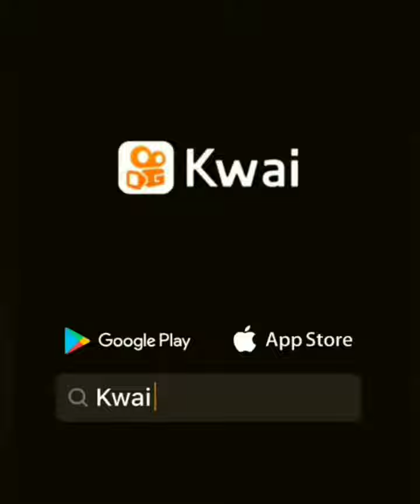YOUTUBERS DE FREE FIRE SI ESTUBIERAN BIEJOS ✌️😈